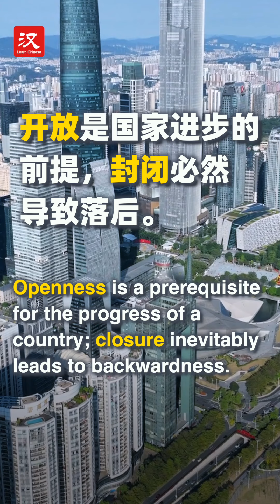More Than Mandarin: How to use "open up" and "seal off" in Chinese?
Learn some Chinese with us. Today we are learning "开放" and "封闭".